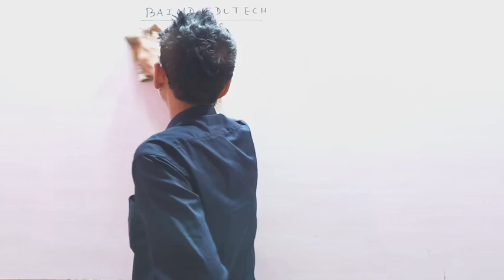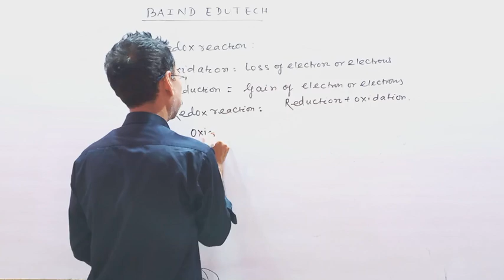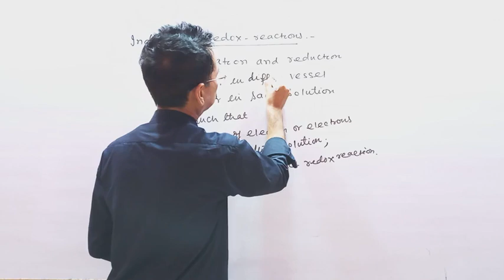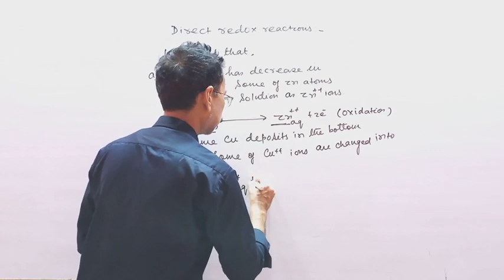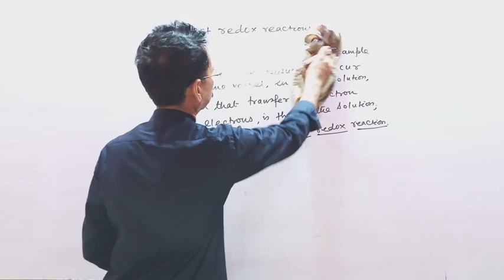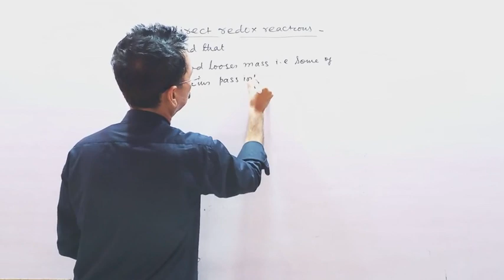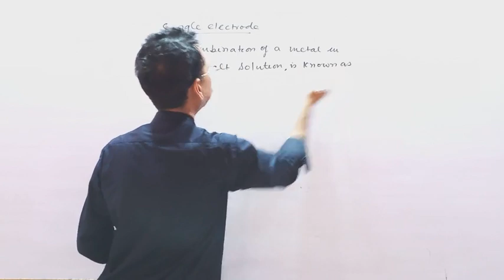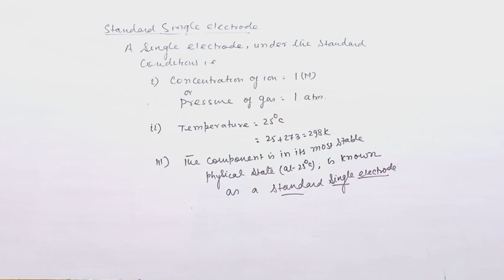REDOX REACTIONS (18) BY BASANT KUMAR JHA